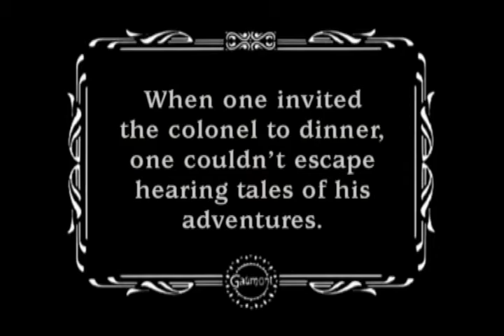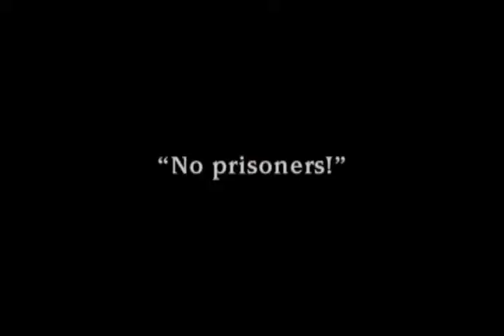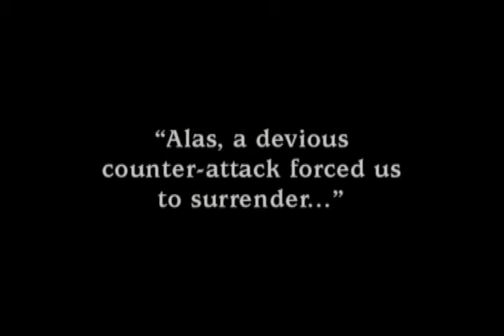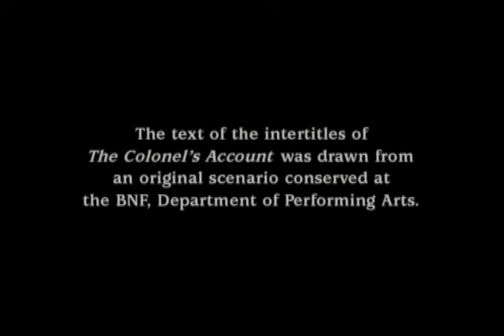Le récit du colonel 1907 The Colonel's Account - Silent Short Film - Louis Feuillaide